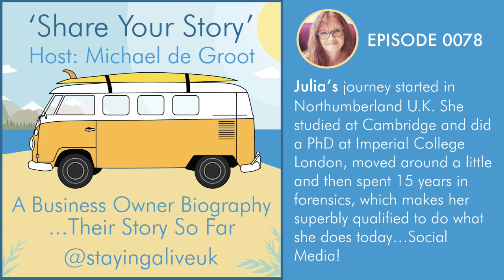Dr Julia Bramble - Social Buzz - Share Your Story Podcast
Julia brings her skills from a career in forensic science to the world of social media marketing.
As an international strategist, speaker and trainer for small businesses, her work centres on the human behind the digital.

Her experience as a Business Growth Advisor for a national business membership organisation, working closely with businesses from all sectors, is invaluable in her work today.

She writes regularly for Social Media Examiner and is also Mum (aka crisis control manager) of 6 crazy kiddos.